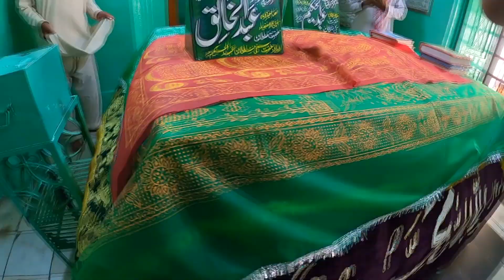Abdul Hakeem City | عبدُالحکِیم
Abdul Hakeem (also known as Abdul Hakim), (Urdu: عبدُالحکِیم‎), is a city in Kabirwala Tehsil, Khanewal District in the Punjab province of Pakistan.
The city is situated 10 kilometres from Tulamba and is 3 km from the Ravi River and 28 km from Mian Channu. The tomb of Saint Abdul Hakeem is located in the city centre near Multan road.
The famous event in the city is the yearly Urs of the Saint Abdul Hakeem, held every year from June 21 to 23. Thousands of the followers of the saint visit the tomb, and a Grand Lok Mela and the Lucky Irani Circus take place during the Urs.
In this video i have talk about the city history and went to the darbar of Sultan Abdul Hakeem.